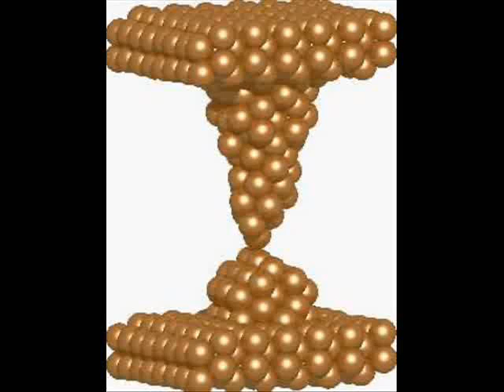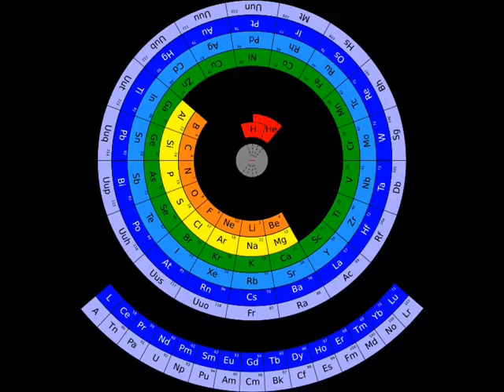ORMES part 8 of 17 (nuclear analysis)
Monotomic Gold, discovered by a cotton farmer.
-iridium recovery and the absence of alpha/beta/gamma emission-